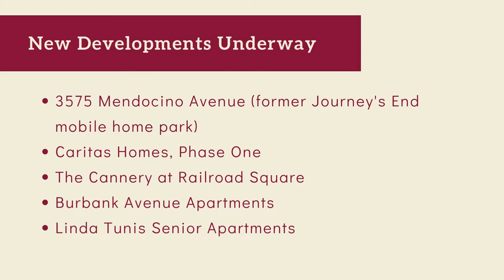50 Years of Affordable Housing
Congratulations and gratitude to the Santa Rosa Housing Authority on 50 years of ensuring affordable housing for Santa Rosa residents! Over the past five decades, the Housing Authority has worked to create 5,000 new affordable homes for single parents, senior citizens, homeless veterans, and many hundreds of Santa Rosa families who are most in need. Take a look at this short video to see some of the housing developments created over the years and upcoming projects to provide affordable homes in years to come.